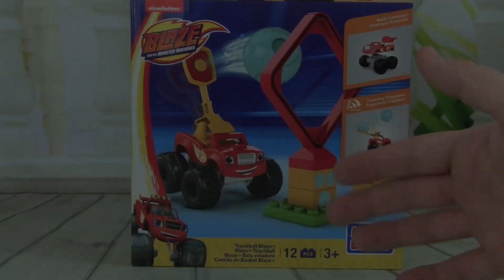Blaze And The Monster Machines TruckBall Blaze Mega Bloks! LIKE LEGOS! Build Blaze & The Monster Mac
Build your own Blaze & The Monster Machines with Mega Bloks like Legos.  Transform Blaze into a Truckball Shooting Monster Machine and shoot the balls through the target goal.

Blaze And The Monster Machines TruckBall Blaze Mega Bloks!  LIKE LEGOS!  In this Kid Friendly TV YouTube video we play with the new Blaze And The Monster Machines TruckBall Blaze Mega Bloks set new for 2016.  We also learn about trajectory in this video!

This new set from Mega Bloks is very similar to Lego Duplo building blocks.

The “TruckBall Blaze” from Mega Bloks comes with 12 pieces and is for children ages 3 and up.  This Blaze & The Monster Machines Mega Bloks set is a lot of fun to play with.  Try shooting balls into the target.  You can even adjust the target.

Kid Friendly TV is a toy channel for toddlers, preschool children, and kids of all ages who love toys!

MORE FUN TOY VIDEOS

Finding Dory Bubble Blowin' Nemo!  Making BIG Bubbles with Finding Dory!  FUN Kids Play Bubble Video

Disney Frozen Little Kingdom Elsa and Throne Frozen Playset NEW 2016 Frozen TOY with Queen Elsa

Sofia The First & Baby Alive Have Play Doh Disney Princess Tea Party With Play Doh Food

Doc McStuffins Pet Vet LAMBIES NEW KITTY WHISPERS Play Episode "Smitten With A Kitten” YouTube Video